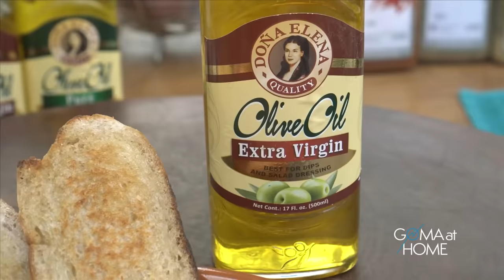Goma At Home: Three Easy Shrimp Recipes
For this Sunday’s special episode, we are featuring three easy Shrimp recipes that our viewers and subscribers enjoyed.

Check out my version of Gambas, Vietnamese Spring Rolls and Shrimps with Pineapple Fried Rice.